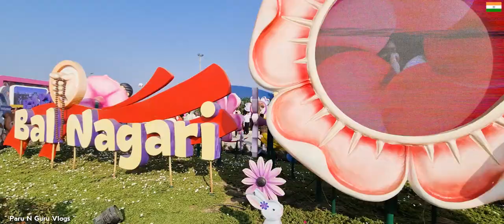અદ્ભુત,આકલ્પનીય,અદ્વિતીય | પ્રમુખસ્વામી મહારાજ શતાબ્દી મહોત્સવ ની મુલાકાત ભાગ-2 |parunguru vlogs #72